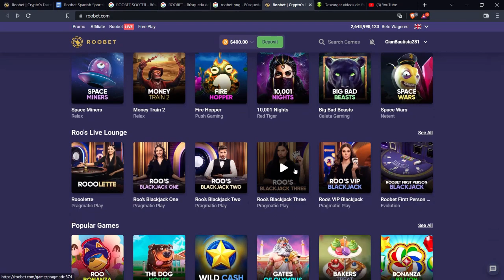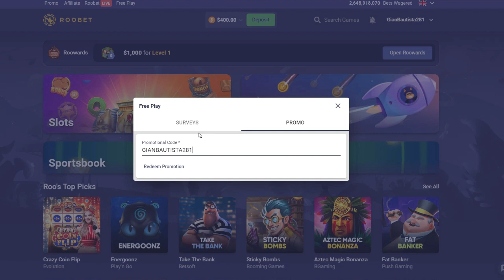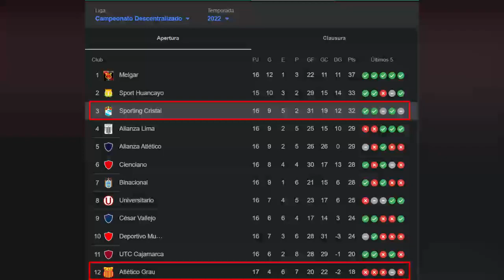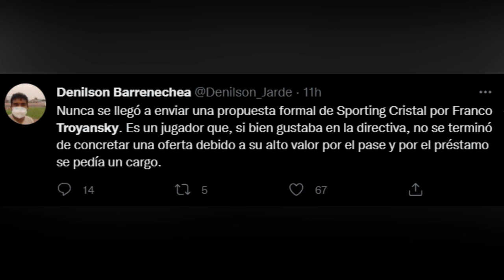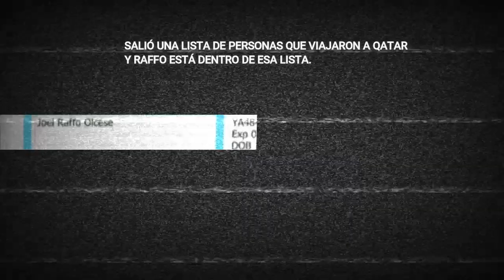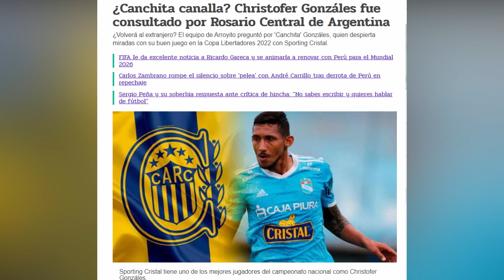¿Yotún y Canchita Se Van? | ¿TROYANSKY A CRISTAL CONFIRMADO? | ¿Qué Esperar de Innova?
Se confirma si será posible la llegada del posible fichaje de  Franco Troyansky a Sporting Cristal así como también el acuerdo de palabra de Yotún con el equipo celeste y la posibilidad de que Canchita se quede en Cristal durante esta temporada.